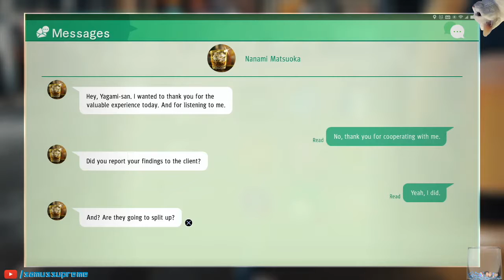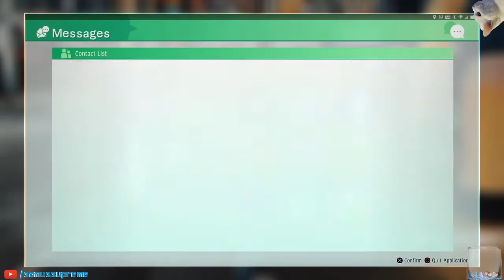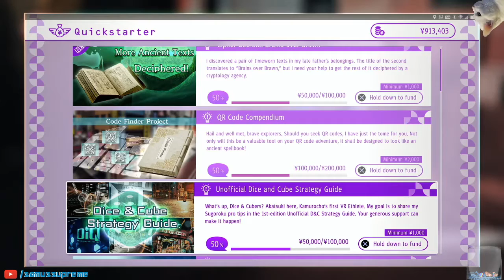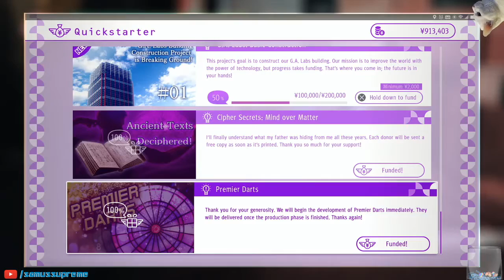Judgment Part 60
YAKUZA MONDAYS! Yakuza Series Story Playthrough! (0-6)